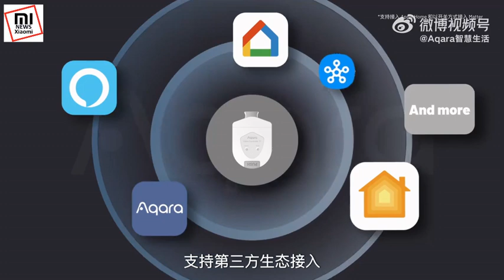Aqara Intelligent Valve Controller T1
Aqara Intelligent Valve Controller T1 (ZNFMJXS11LM) -- The device is installed on already installed taps (no intervention in the existing system is required), and the built-in servomotor with a force of 3.6 N.m is capable of closing the tap within 20 seconds. The main feature of the new product is powered by 4 AA batteries with an autonomy of up to 2 years. Native ecosystem of Aqara Home, but support for Apple HomeKit is declared, Google Home, Amazon Alexa, Samsung Smart Things, Home Assistant and Matter via ZigBee protocol.